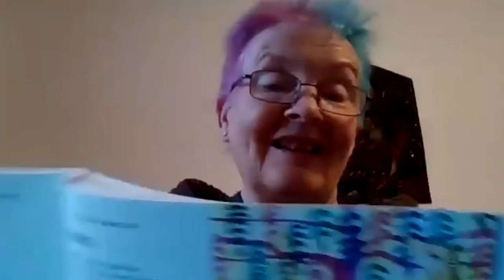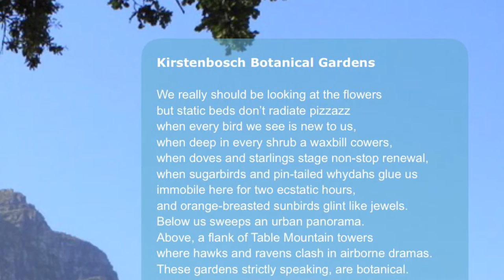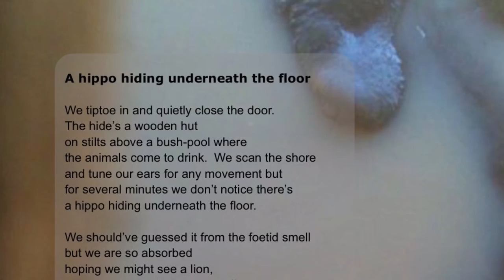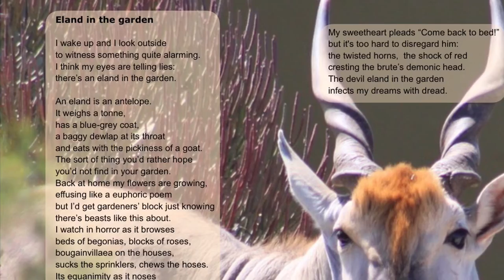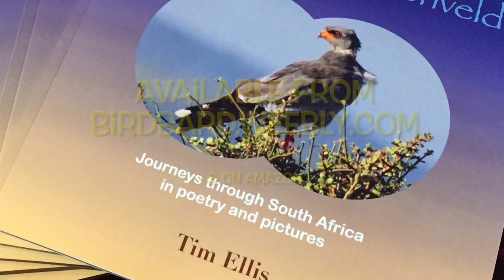Birder in the Bushveld launch event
Edited version of a party I hosted on Zoom to launch my new book.